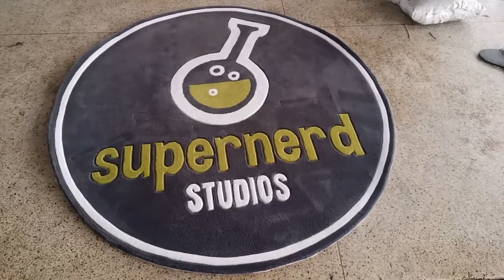Round rug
You give us design. We turn it into rug.